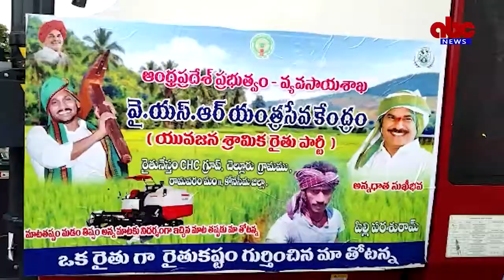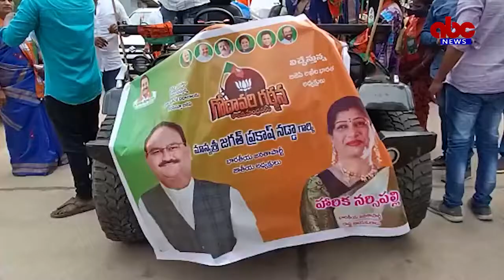07-06-2022 ABC News East Godavari